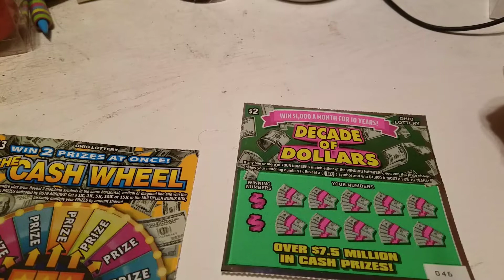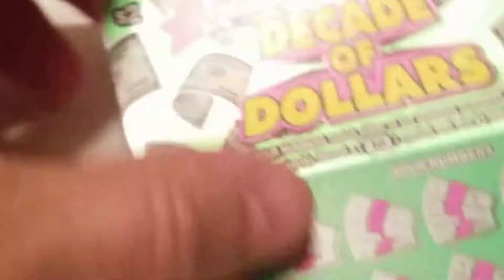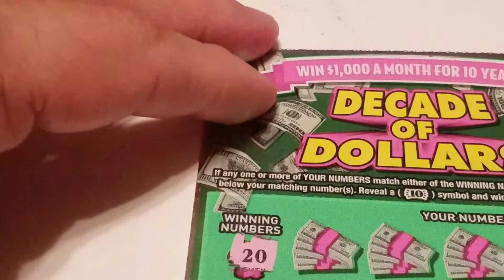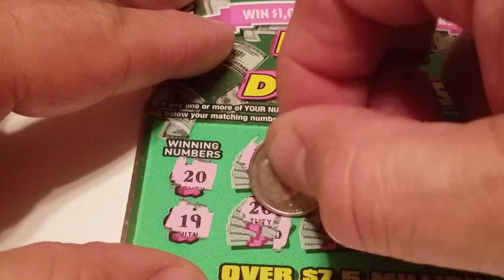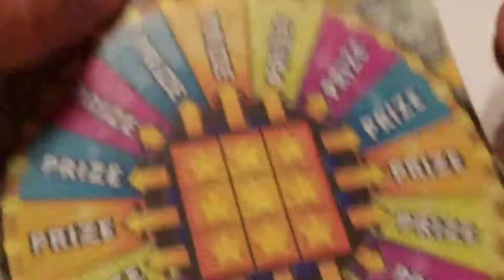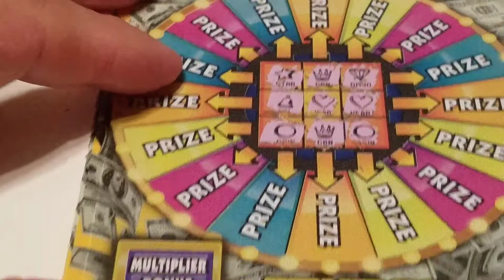WE MADE IT OVER 100 JOINERS!!!!